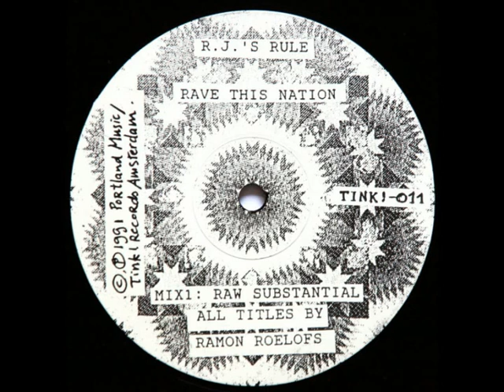R.J.'s Rule - Rave This Nation (Clubnight Intro) (1991)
Tink! Records 011